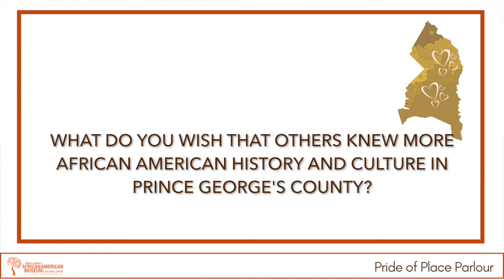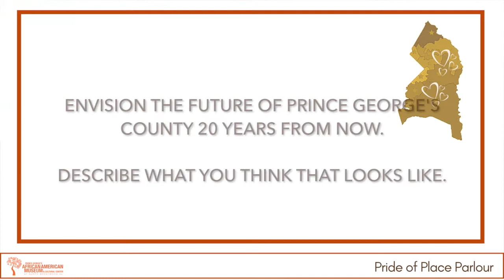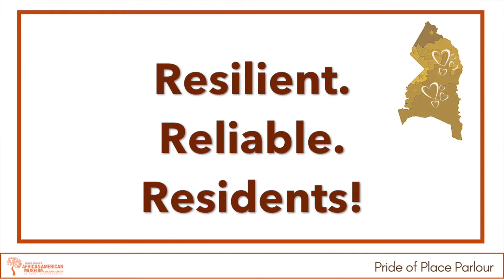PGAAMCC Pride of Place Parlour w/ Keith Sydnor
Dear Friends,
We are proud to present to you our newest virtual program: "The Pride of Place Parlour", a weekly series where community members will discuss what they love the most about Prince George's County! Our latest interview features Keith Syndor, Councilmember, and Elected Council President for Laurel, Maryland. After you've watched the interview, we invite you to register to be our next guest to share your own oral history tribute to our beloved county.